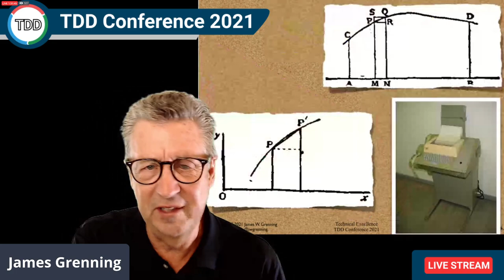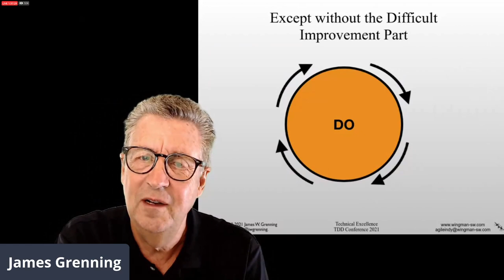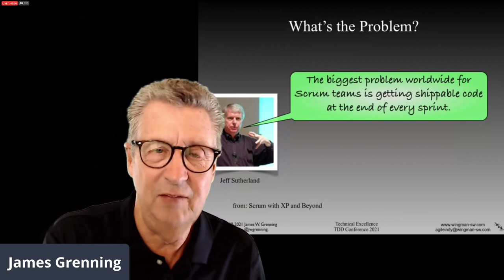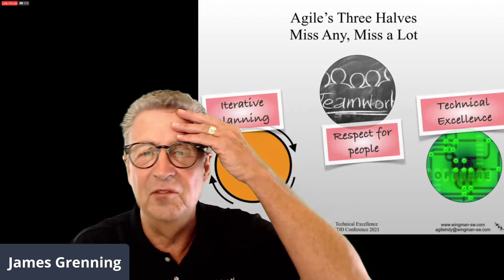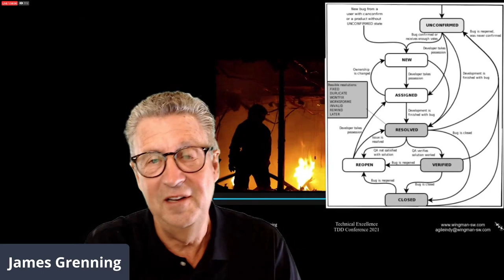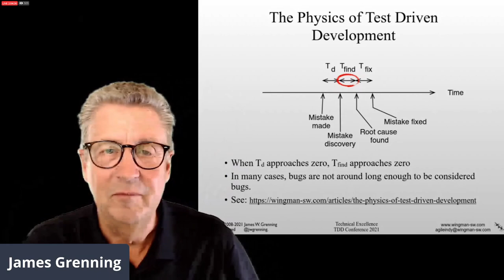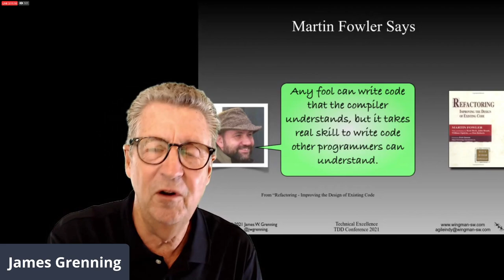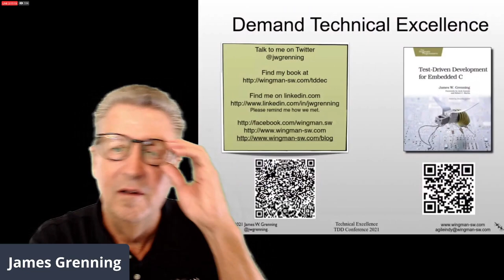Agile Pain Relief Through Technical Excellence - James Grenning